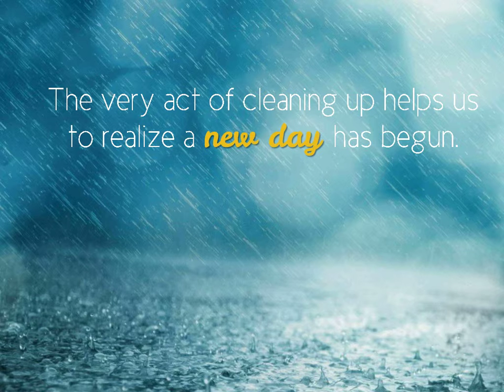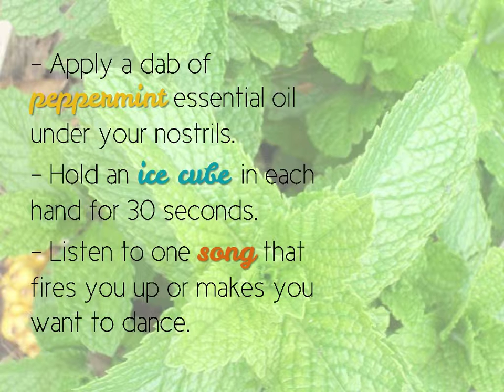8 Strategies to Feel Energized Every Single Morning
to grab your free copy of &quot;77 Good Habits to Live a Better Life&quot; and get instant notifications when I run speci…